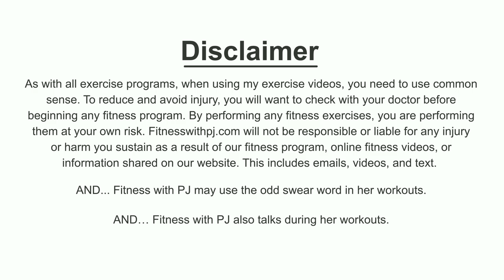All Levels Bodyweight Only Ab MetCon for Women Over 40 // Metabolic Conditioning [BLAST CALORIES]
Hit your abs and drive your heart rate up with this bodyweight metcon workout. High and low-impact options are shown, and osteo-friendly core exercises are demonstrated as well. This is truly an all-level metabolic conditioning workout!

Day 2 of the 15-Day Ignite Challenge.

Tools: nothing

3 x 30sec
1,2, 3 hold
4 mountain climbers 2 rows
Skaters
4 mountain climbers 2 push-ups

3 x 30sec
Pop squats (alt: step out squats)
Side-to-side lunges
Flutter kicks
Double crunch (alt: V sit)

Perfect Your Push-Up:
Kneeling protract & retract x10
Positive Push Ups x5

00:00 Introduction
01:05 Warm-up
04:32 Workout
23:03 Cool-down
24:28 Push-up drills
29:57 Stretches

💥 START YOUR 14-DAY TRIAL OF MY APP - OVER FIFTY FITNESS